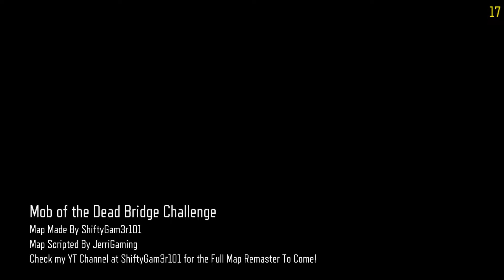¿PUENTE DE MOB OF THE DEAD REMASTERIZADO? En "Black Ops 3" Zombies MODS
-Like si os gustan los videos de este estilo de zombies :D

Codigo "alex91" para conseguir 0.45 Centimos

Codigo "alex91" para una apuesta gratis.

orifgins remastred in black ops 3.